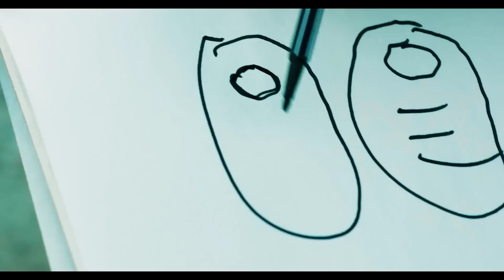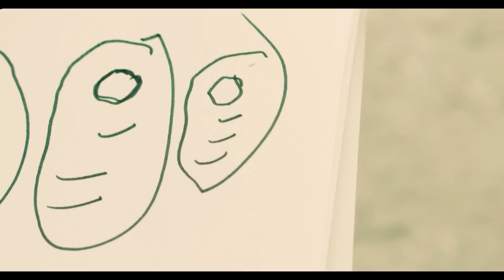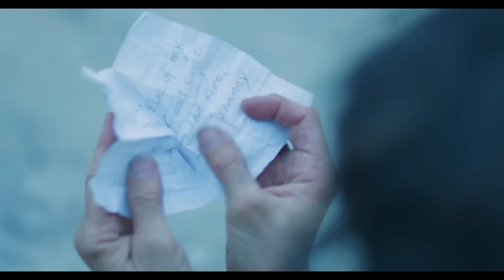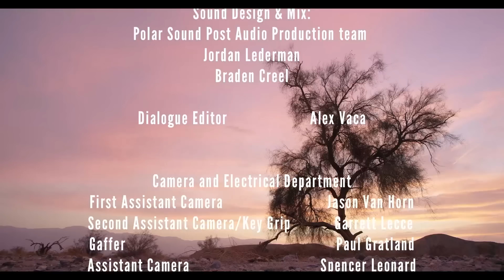DEAD WEIGHT (2012) 🎬 Exclusive Full Thriller Horror Movie Premiere 🎬 English HD 2023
🌍 Title: DEAD WEIGHT
🌍 Summary: Charlie is traveling through the wilderness to find his girlfriend, Samantha, after civilization is destroyed by widespread biological attacks. He must try to survive while dealing with other survivors and his own emotional burdens.

YOP: 2012
Cast: Joe Belknap, Mary Lindberg, Michelle Courvais
Director: Adam Bartlett, John Pata
Writer: Adam Bartlett, John Pata

🔴 Certificate: TV-MA